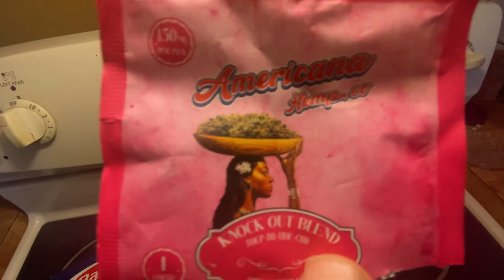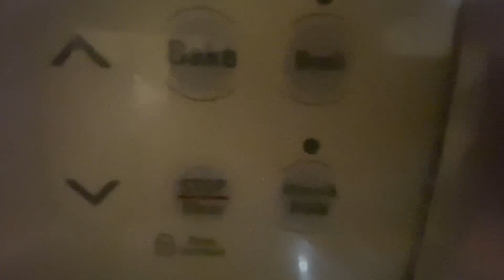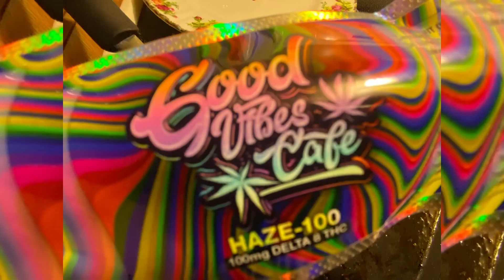Spaghetti casserole and my favorite Cafe .@euphoricenergytodaywithlor2717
Cooking spaghetti casserole infused sauce and getting supplies I saw Bigfoot eating a hotdog @euphoricenergytodaywithlor2717